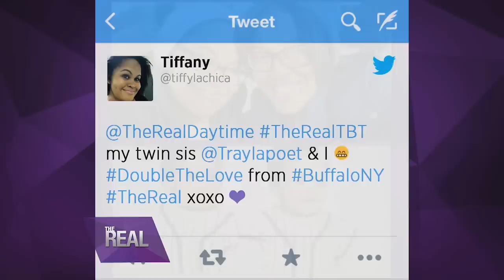It’s Throwback Thursday!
Watch the hosts reminisce about the good ol’ days by showing off their favorite old-school photos.